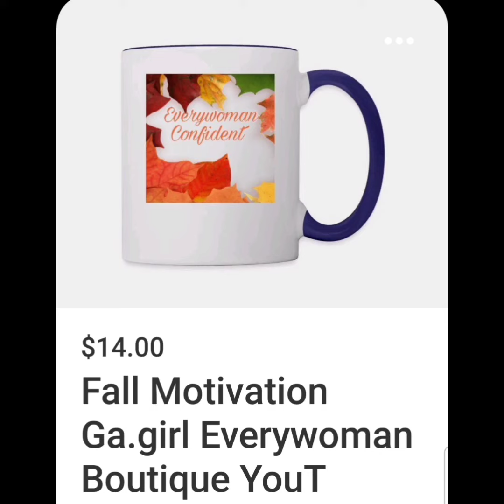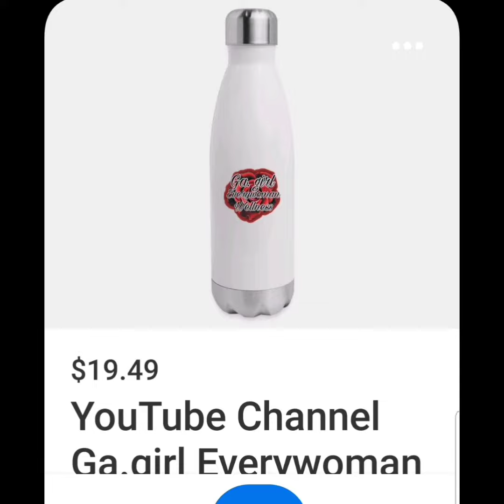Happy Friday Ga.girl Everywoman Boutique Welcome Fall 🍂 with 20 %Off Shop Today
Welcome to Ga.girl Everywoman Wellness Channel For Body Mind and Sou Ceo of Ga.girl Everywoman Boutique Today Promotion Featuring Fallsale awareness Halloween SHOP today